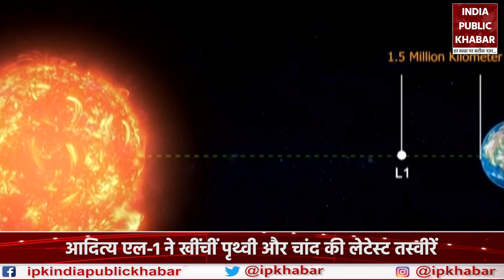Aditya L-1 ने साझा की पृथ्वी और चंद्रमा की शानदार तस्वीरें।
भारत के पहले सौर मिशन आदित्य एल-1 के सूरज के करीब पहुंचने से पहले इसरो ने इसके कैमरों का इस्तेमाल शुरू कर दिया है। इसी के तहत राह में जाते समय आदित्य एल-1 खुद की सेल्फी लेने के साथ धरती और चंद्रमा की भी शानदार तस्वीरें ले रहा है।

ISRO has started using it before India's first solar mission Aditya L-1 reaches close to the sun. Under this, while going on the way, Aditya L-1 is taking its own selfie and also taking wonderful pictures of the Earth and the Moon.

'Aditya L1: आदित्य L1 ने ली पहली सेल्फी, इसरो ने साझा की चांद व पृथ्वी की अद्भुत तस्वीर'